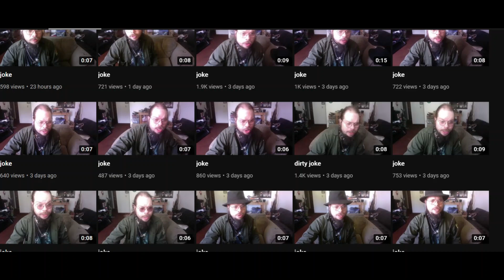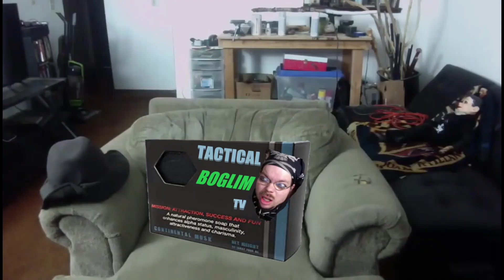KingCobraJFS Recent Vidyas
all clips from Cobras channel

*YOU'RE NOT EVEN MY REAL DAD PRODUCTIONS*